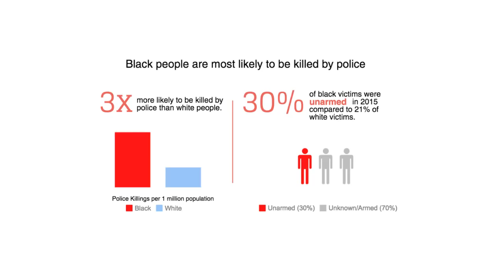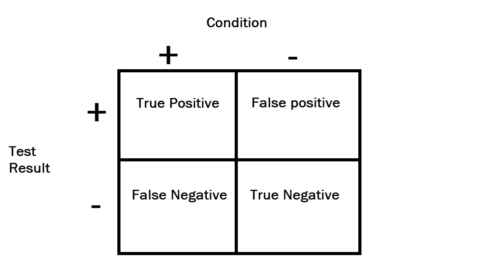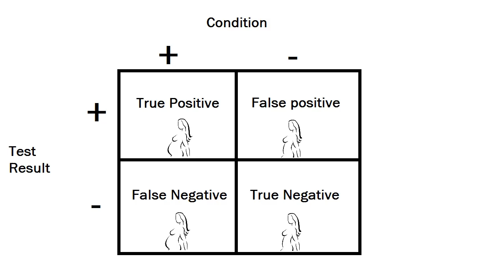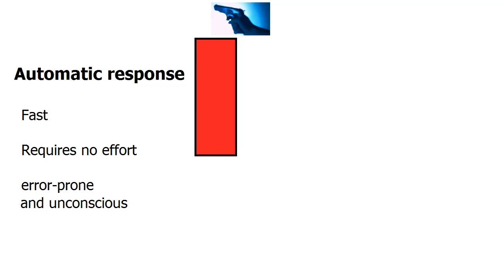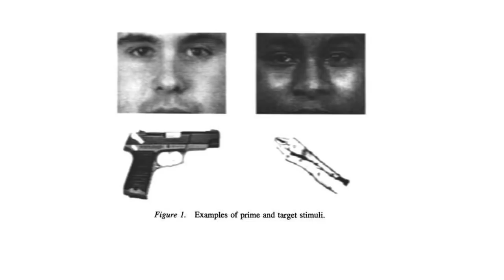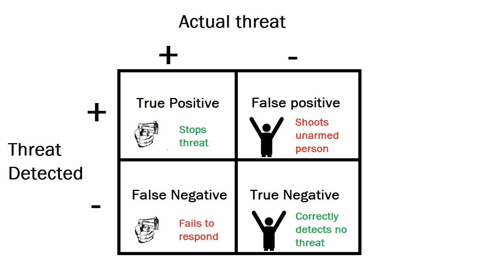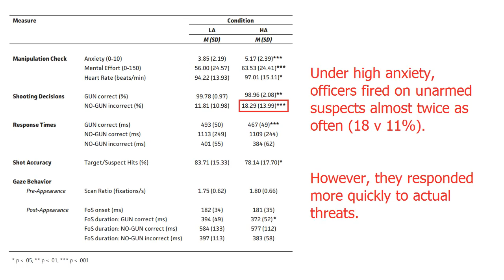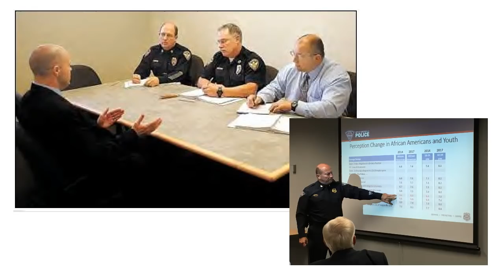Why Cops Shoot Unarmed Black Men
Why do police officers keep shooting unarmed black men?  Is it racially motivated, statistically inevitable, or something else?  Can we do anything about a worrying trend that is damaging the relationship between the police and black communities?

Sources:
1.  J Pers Soc Psychol. 2001 Aug;81(2):181-92.
Prejudice and perception: the role of automatic and controlled processes in misperceiving a weapon.

2.  Emotion. 2012 Aug;12(4):827-33. Epub 2011 Oct 24.
Shoot or don't shoot? Why police officers are more inclined to shoot when they are anxious.

3.  Cogn Process. 2011 Aug; 12(3): 277–288.
Training with anxiety: short- and long-term effects on police officers’ shooting behavior under pressure